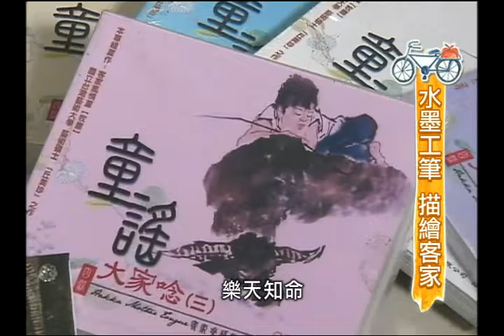來怡客-第六季-第104集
藝術家丘美珍常年來以水墨描繪客家人「拉胡琴、唱山歌、休閒」等生活主題，展現客家族群樂天知命的人生態度。對她來說，繪畫不僅是一種愛好，更是一種習慣。早期她為了家庭、孩子、先生付出，辭去幼兒園12年的園長生活，現在孩子長大了，要為自己的興趣而活，因此毅然決然投入藝術創作，在生活中挖掘創作素材，汲取創作養分。 客語教學每日一句：會想放棄嗎(會想放忒無)、不曾想過(毋識想過)